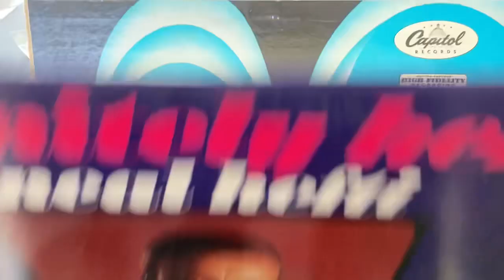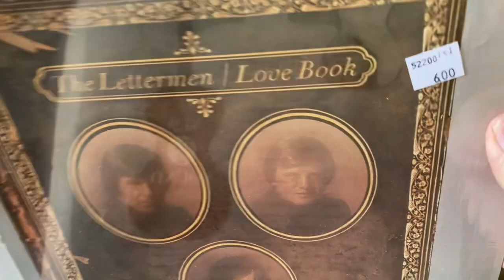"Room Of Wonders" EZ Vinyl Haul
My hobby vintage vinyl old school Easy Listening station "Moody Mood Music"